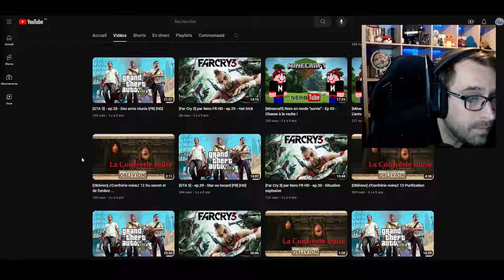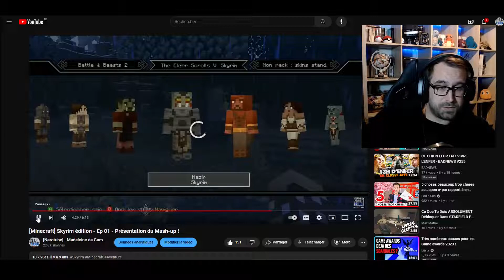Minecraft ET Skyrim dans le meme jeux ? - Clip NeroTube